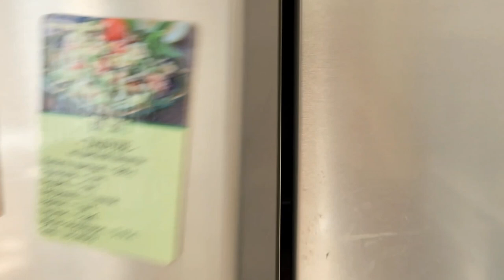💥ЗАГОТОВКИ. КАК ЭКОНОМИТЬ ВРЕМЯ И СИЛЫ НА КУХНЕ💥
🎁 Сразу после регистрации вы получите подарок - сезонное меню на неделю:
✔60 страниц
✔19 рецептов с пошаговыми описаниями
✔64 фотографии

На своем канале я рассказываю о том, как сэкономить время, силы и деньги, которые мы, женщины, тратим на ежедневное приготовление еды. И при этом всех вкусно и полезно накормить.

- тратить на кухне минимум времени, сил и денег;
- готовить полезно и вкусно;
- чтобы голова не болела от вопроса "что опять приготовить на ужин";
- знать, как планировать меню и покупать продукты один раз на всю неделю;
- как делать заморозку и домашние полуфабрикаты;
- как не экономить на продуктах, но при этом укладываться в бюджет;
- как превратить приготовление еды в приносящий удовольствие процесс;
- получить простые и быстрые видео-рецепты.

Меню недели – это не просто канал с рецептами. Это система, которая поможет вам организовать домашнее питание: от составления меню и списка покупок до хранения готовых блюд и планирования запасов.

Согласны с утверждением, что кухня и плита – это важно, но не первостепенно в жизни современной женщины?

Смотрите видео рецепты на вкладке видео или текстовые рецепты на вкладке сообщество!